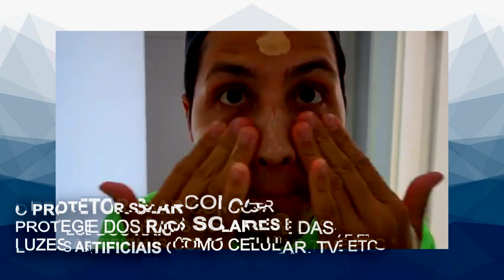PELE OLEOSA rotina de cuidados | Como identificar seu tipo de pele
A pele oleosa é uma das peles mais comuns entre os homens, devido aos hormônios. A pele oleosa tem algumas características como o aparecimento de espinhas e cravos, que são coisas bem desconfortáveis no dia a dia e a longo prazo. Por isso é tão importante ter uma rotina de cuidados com a pele oleosa durante a manhã e a noite.
Nesse vídeo eu mostro como ter essa rotina de forma pratica e básica.
Rotina de cuidados PELE OLEOSA

Edição:
Vitor Marsale - @vitormarsale